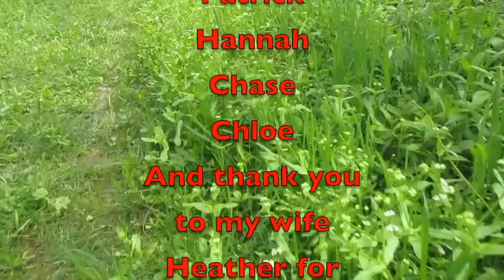Orange Beach Days 3,4 and 5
In this video, you will see days 3-5 of our vacation. Also, I go over where we stayed and other options of places to stay and places to go.

Amazon Link
Nomadic Gear Backpack Clip